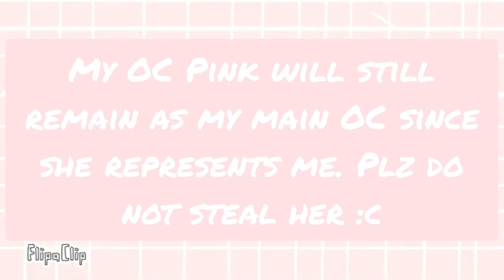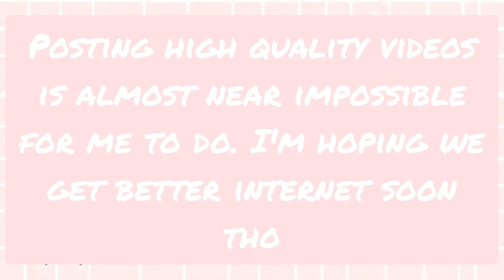🌸Big Channel Changes Soon to Come🌸